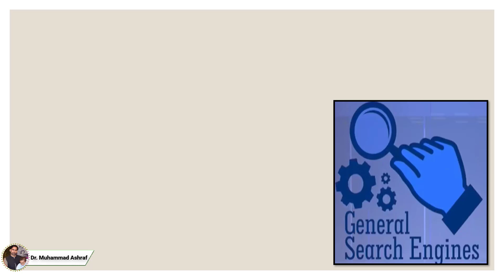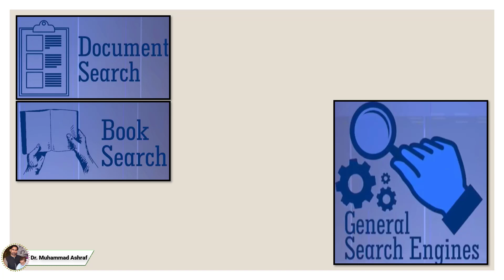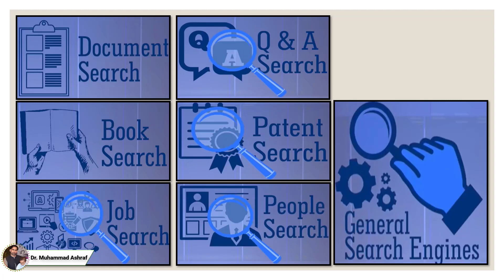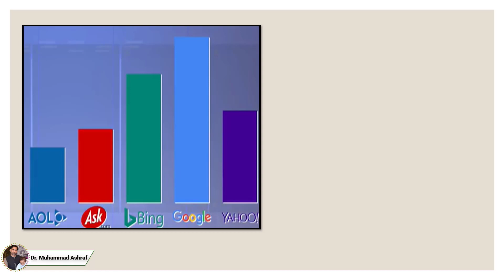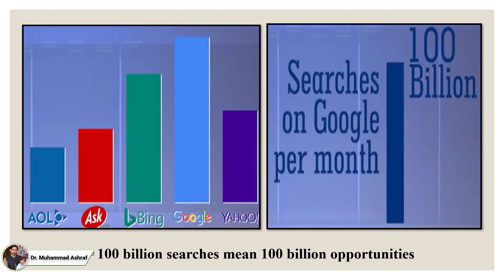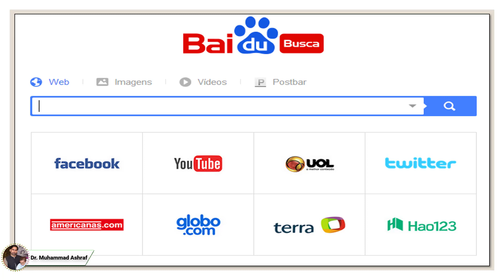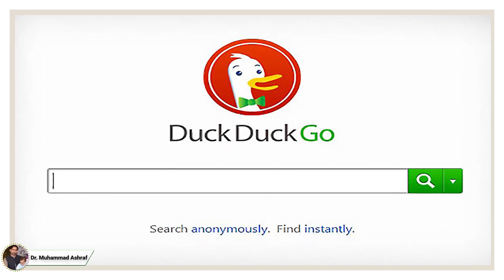Popular Search Engines | Google, Bing, Duck Duck Go, Quora, Baidu & More | SEO Course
This video explain different major types of search engines and their importance.

Digital Marketing Course:
   • 1. Introduction to Digital Marketing ...

E-Commerce Course:
   • 1. Differences Between E-Business and...

WordPress Course:
   • 1. What is WordPress? || WordPress Tu...

SPSS Course:
   • 2.  Introduction to SPSS Interface | ...

SmartPLS 2 Course:
   • 1. Introduction to SEM Analysis I Met...